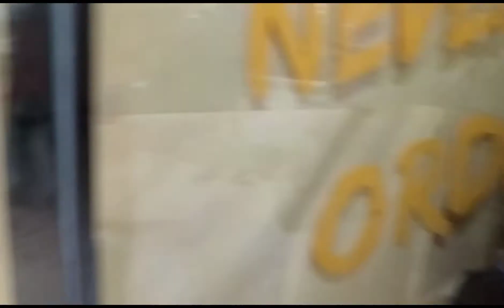@ welcome to cedar peak mall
@beautiful place in Baguio